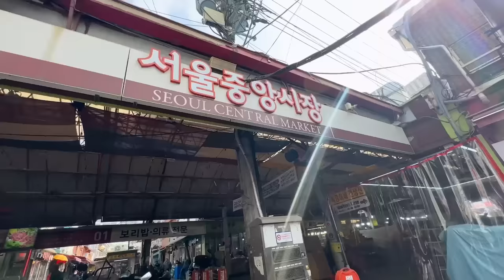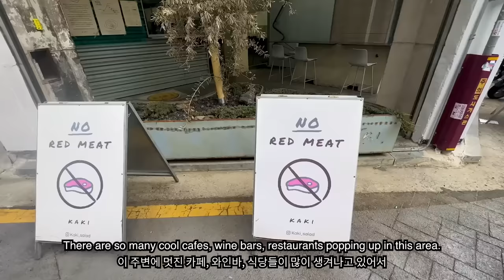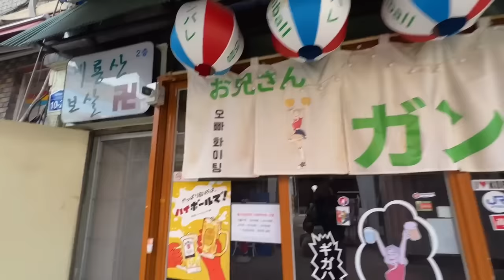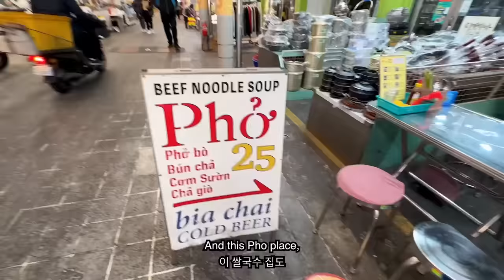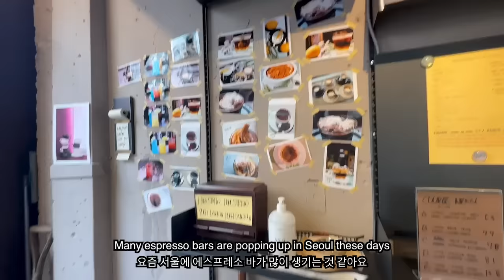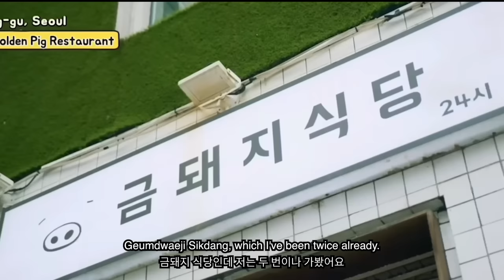This Is Seoul's Most Hipster Neighborhood | a cool girl's guide to Seoul 🇰🇷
If you're wondering which neighborhood is the coolest and hippest in Seoul, South Korea in 2023, I have the answer for you! (hint: it's not gangnam, hongdae, seongsu, itaewon). Hope you enjoy this vlog!

Unveiling the Historic Charm of Sindang, Seoul: Must-Do, Must-Eat, Must-See! 🌆 Step into the fascinating history of Sindang, a captivating neighborhood in Seoul, South Korea, as we explore its cultural heritage and provide insider recommendations for an enriching experience. 📚 Discover the origins of Sindang as a thriving commercial district, its historical significance, and its transformation into a vibrant hub for food and entertainment. 🍜 Indulge in a culinary journey, savoring the iconic street food delights of Sindang, such as tteokbokki (spicy rice cakes), sundae (Korean blood sausage), and hotteok (sweet pancakes). 🏛️ Immerse yourself in the rich heritage of Sindang by exploring the traditional markets, historic buildings, and landmarks that tell its story. 🎭 Experience the vibrant atmosphere of Sindang through cultural performances, traditional crafts, and local festivals. 🌟 Join us as we guide you through the must-visit attractions, hidden gems, and authentic experiences that make Sindang a must-see destination in Seoul. 🌸 Discover the perfect blend of history, gastronomy, and culture in Sindang, Seoul, South Korea! 🏛️ SindangSeoul HistoricNeighborhood StreetFoodDelights CulturalHeritage LocalAttractions SeoulTravelGuide"